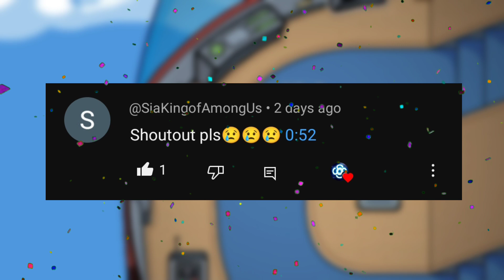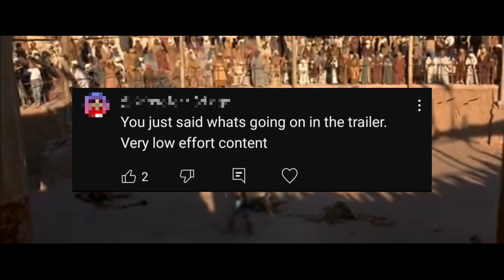If you love Among Us, Watch this video.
Are you not entertained? among us funny moments , among us funny gameplay